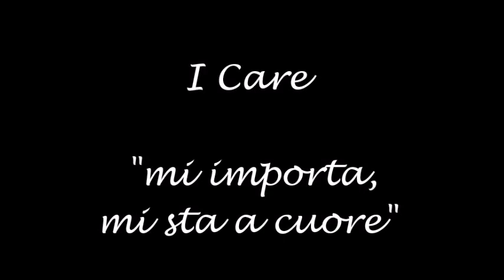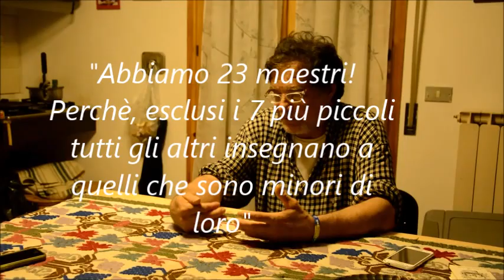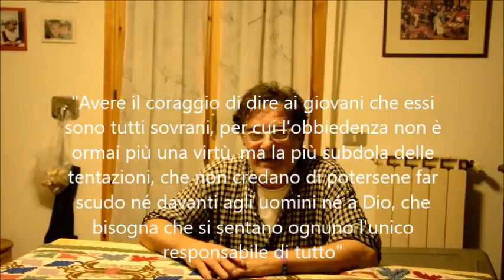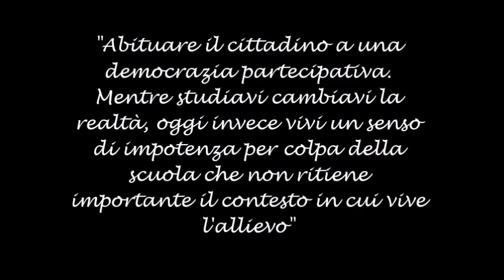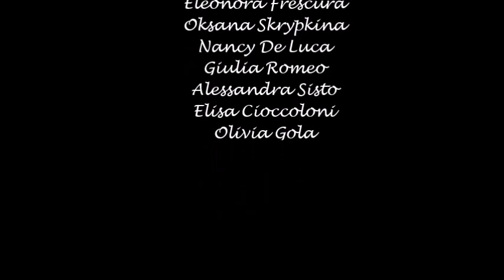intervista ad Edoardo Martinelli - allievo di Don Milani - Scuola di Barbiana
Lavoro di gruppo per esame di Pedagogia Generale - Scienze dell'Educazione - I anno - Unipg - focus su un autore: Don Lorenzo Milani, dalla voce di un protagonista